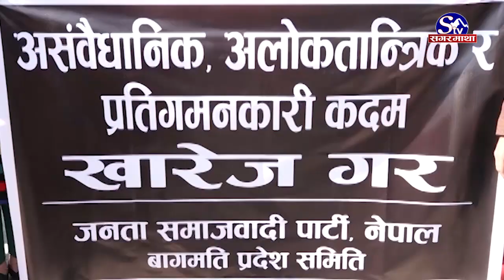इतिहासमा पहिलो पटक ५ पूर्वप्रधानमन्त्री सडकमा, जसपाले आज के गर्याे ? Sagarmatha Report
प्रधानमन्त्री केपी शर्मा ओलीको संसद विघटन कदमको विरोधमा देशका बिभिन्न स्थानमा विरोध प्रर्दशन हुदै आएको छ । यसैबीच काठमाडौंमा आज जनता समाजवादी पार्टी (जसपा) नेपालले विरोध प्रर्दशन गरेको छ । यो संगै नेपाली इतिहासमा पहिलो पटक देशका ५ पूर्वप्रधानमन्त्रीहरु सत्तासिन प्रधानमन्धीको विरोधमा उत्रिएका छन्